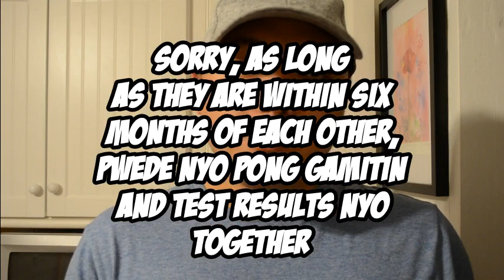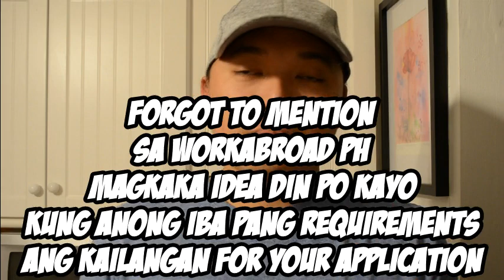3 STEPS TO GET TO THE UK AND START WORKING AS A NURSE + TIPS FOR PINOY NURSES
KUNG GUSTO NYO PONG MAG TRABAHO DITO SA UK, HETO PO ANG MGA STEPS NA KAILANGAN NYONG GAWIN PARA MAKAPAG APPLY KAYO SA MGA HOSPITALS DITO SA UK.

How to start your journey to work in the UK as a nurse: